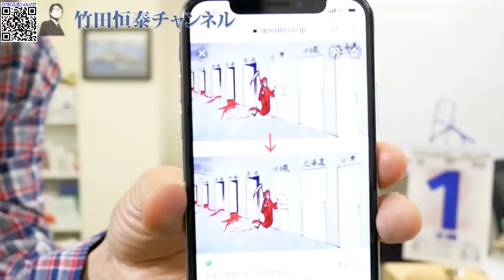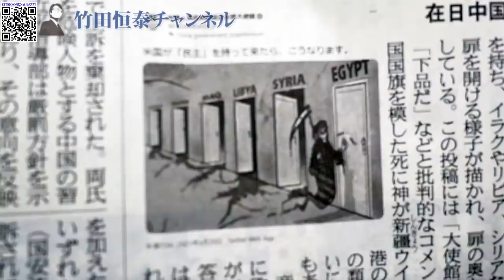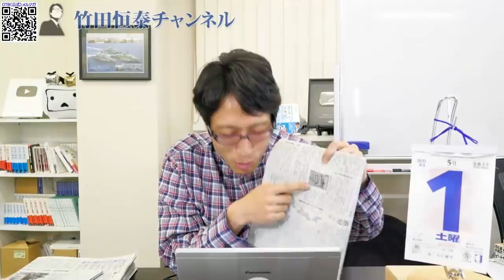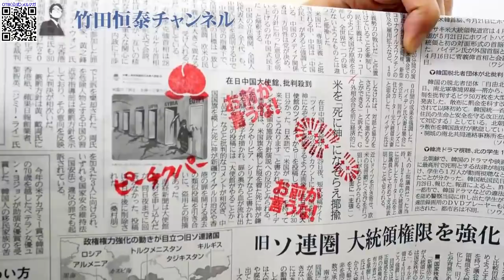中国大使館、ツイート削除、逃亡www 米国が死神？元ネタ画像はあんたが死神だよｗｗ｜竹田恒泰チャンネル2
【署名】人々の夢と希望をつなぐため、東京五輪の開催を支持します⇒

竹田恒泰
作家

▼▼▼関連ページ▼▼▼